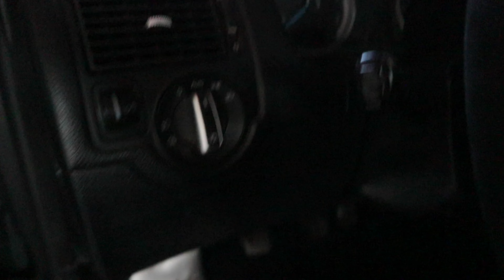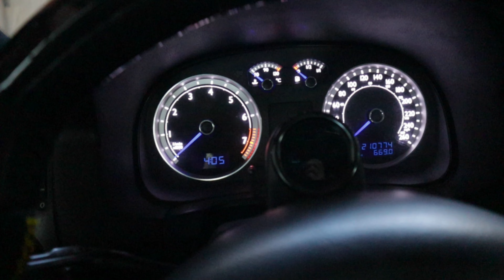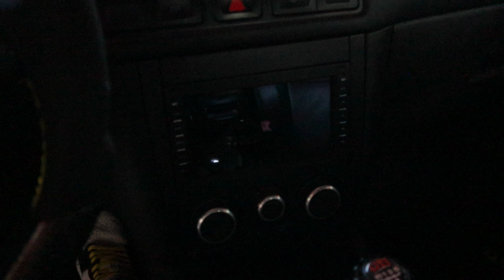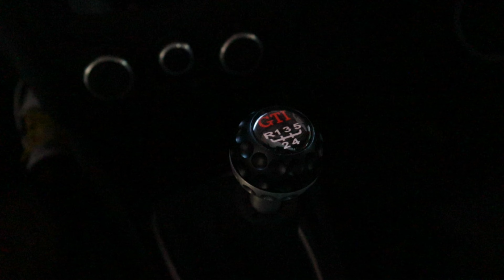AQUI COMPRE TODOS LOS ACCESORIOS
Canal de difusión de Instagram

Lupas Faros

Acabo de encontrar este increíble artículo en AliExpress. ¡Échale un vistazo! MXN$408,09  14％ dto. | Lente de proyector Bi Xenon HID para faros delanteros de coche, 2,5 pulgadas, 8,0 pulgadas, Universal, máscara de estilismo, reequipamiento DIY, H7, H4

Lip Delantero 20 th
 Agotado ☹️

Cubiertas espejos

Acabo de encontrar este increíble artículo en AliExpress. ¡Échale un vistazo! MXN$309,25  33％ dto. | Reemplazo de la cubierta del espejo Retrovisor lateral ABS, patrón de fibra de carbono Para Bora Golf 4 IV MK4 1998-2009

Antena Tiburon

Extension de aleron

Letras Llantas

Limpiador trasero

Acabo de encontrar este increíble artículo en AliExpress. ¡Échale un vistazo! MXN$227,88  26％ dto. | X Autohaux-Juego de brazo de limpiaparabrisas trasero, MK4 para VW Golf, actualización de 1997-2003, VW Golf MK5, 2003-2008, VW Golf

Cubiertas Puerta

Acabo de encontrar este increíble artículo en AliExpress. ¡Échale un vistazo! MXN$169,38  68％ dto. | Cubiertas delanteras para coche, Panel embellecedor para reposabrazos, manija de puerta de cuero de microfibra, solo 3 puertas, para VW Golf 4 MK4 Jetta 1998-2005, 2 uds.

Euro switch

Acabo de encontrar este increíble artículo en AliExpress. ¡Échale un vistazo! MXN$78,23  6％ dto. | Módulo de Sensor de interruptor de Control de lámpara de Faro de coche para VW Golf 4 Jetta MK4 Passat B5 Polo Transporter Multivan, accesorios de coche

Agujas cluster

Acabo de encontrar este increíble artículo en AliExpress. ¡Échale un vistazo! MXN$803,09 | Puntero para salpicadero de Volkswagen Passat Bora Sagitar Golf CC, tacómetro azul, odómetro, accesorios de clúster, 4 piezas

Estereo

Acabo de encontrar este increíble artículo en AliExpress. ¡Échale un vistazo! MXN$1.647,21  38％ dto. | Podofo-Radio Multimedia con GPS para coche, reproductor de vídeo con IA, 8 núcleos, 2 din, Android, para VW Sharan Polo Mk5 Golf Passat B6 Bora Jetta Mk4

Tapetes
Agotados 😪

Cinturones
Agotados